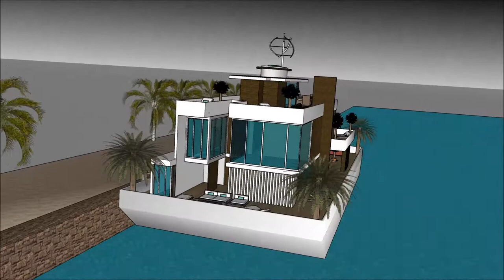pływające domy dubaj willa luksusowa ulepszony pływający dom w polsce wrocławiu super willa nierucho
The floating house villa houseboatzania launching an innovative high-end luxury yacht floating house villa mansion home design potentially as a display of exhibition of pływające domy dubaj willa luksusowa ulepszony pływający dom w polsce wrocławiu super willa nierucho.

The collection of the Floating house villa houseboatzania concept pływające domy dubaj willa luksusowa ulepszony pływający dom w polsce wrocławiu super willa nierucho consists of high luxury and architectural art pieces in minimalism combined with living on the waterfront of the harbour.

The floating house villa mansion yacht design has the basis to sustain living with high standards and contemporary structural pływające domy dubaj willa luksusowa ulepszony pływający dom w polsce wrocławiu super willa nierucho with numerous of prospects for excessive living and celebrating the desire of life worldwide: